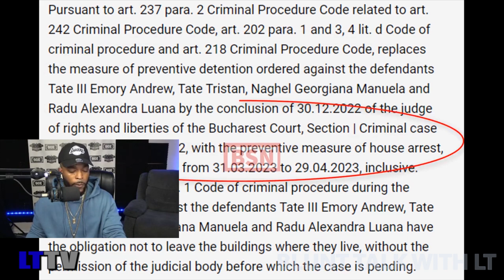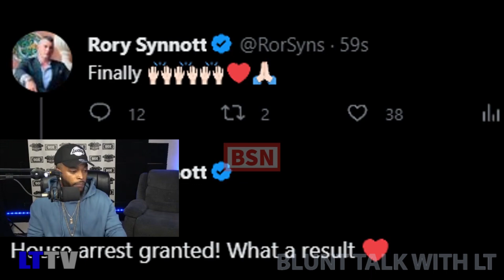BREAKING NEWS: Andrew Tate Officially Released From Jail, Placed On House Arrest!